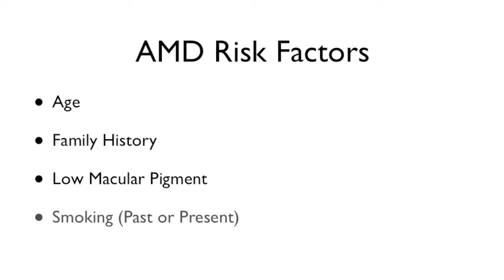EyePromise QuantifEye Macular Pigment Measuring and Supplemental Program for Macular Degeneration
AMD occurs in two forms: wet and dry. Wet AMD occurs when abnormal blood vessels behind the retina start to grow under the macula. These new blood vessels tend to be very fragile, and often leak fluid. The fluid raises the macula from its normal place at the back of the eye and damage to the macula occurs rapidly.

Dry AMD occurs when the light-sensitive cells in the macula slowly break down and die, gradually blurring central vision in the affected eye. Over time, as less of the macula functions, central vision in the affected eye can be lost gradually.
An integral part of ZeaVision's Eye-Q AMD Risk Management program, QuantifEye is a state-of-the-art device that accurately measures macular pigment levels.